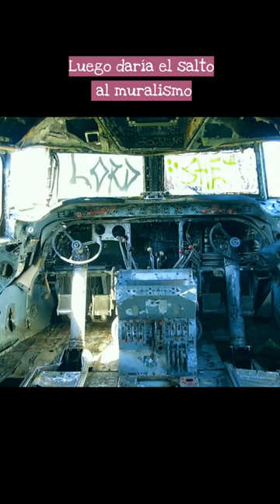SKE: Descanse en Paz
Incansable, respetado y con gran talento, tras más de 40 años de carrera en el graffiti y en el arte urbano nos ha dejado Eliezer "Ske" Pagán Torres. Descanse en paz.

Si te gusta el vídeo dejadnos un like 👌 o un comentario para que sigamos creando más documentales sobre graffiti y street art.